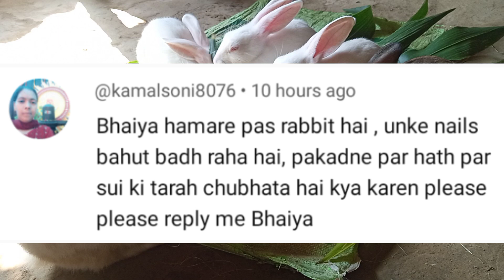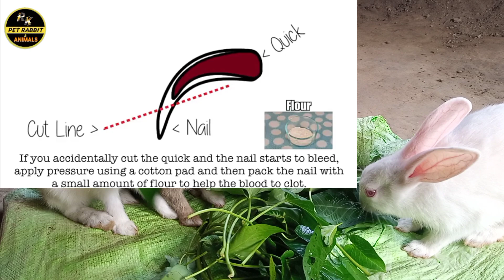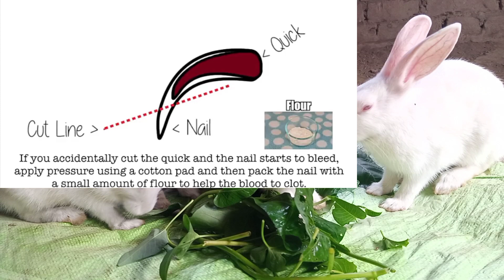क्या खरगोश के बढ़े हुए नाखून काट सकतें हैं? How To Trim Rabbit's Nails? Bunny Nail Trim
Important:-

नमस्कार दोस्तों स्वागत है आप सभी का हमारे YouTube चैनल  पर। दोस्तों इस विडियो में हमने बताया और दिखाया है कि क्या खरगोश के बढ़े हुए नाखून काट सकते हैं

pregnant khargosh ki dekhbhal kaise karna chahiye